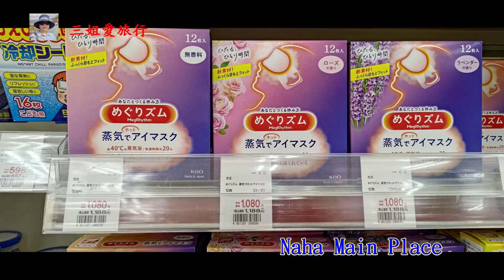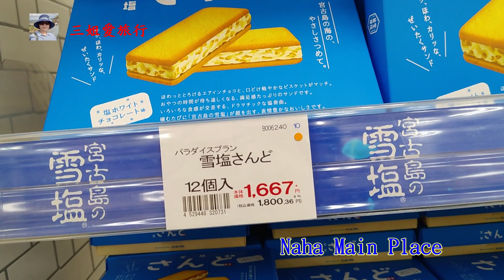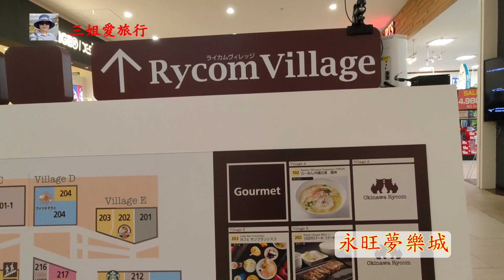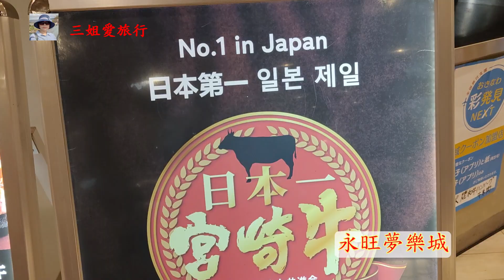[Japan沖繩] Shopping - Naha Main Place /永旺夢樂城 Aeon Mall Okinawa Rycom